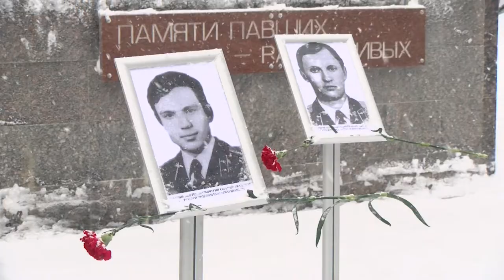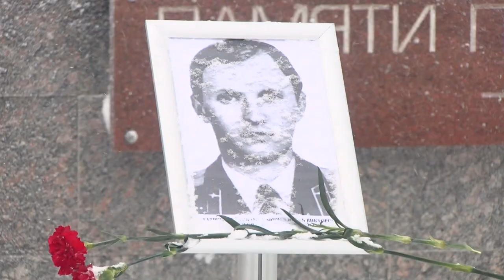Никто не забыт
13 февраля у памятника воинам-интернационалистам состоялся торжественный митинг. Его посвятили Дню памяти о россиянах, исполнявших служебный долг за пределами Отечества и 32-й годовщине вывода советских войск из Афганистана.